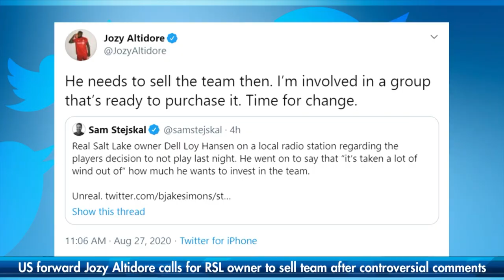MLS postpone games as players protest Jacob Blake | SportsMax Zone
Five MLS fixtures have been postponed amid protests over the police shooting of Jacob Blake in the United States.

Blake – a black man – was repeatedly shot in the back by police in Wisconsin and the incident has prompted nationwide protests within professional sports.

Now, MLS has joined in postponing matches after all three of Wednesday's NBA playoff games were called off in Orlando, Florida midweek.

While Orlando City's clash against Nashville kicked off as scheduled, the Inter Miami-Atlanta United, Dallas-Colorado Rapids, Real Salt Lake-Los Angeles FC, San Jose Earthquakes-Portland Timbers and LA Galaxy-Seattle Sounders fixtures were postponed as athletes fight against racial injustice.